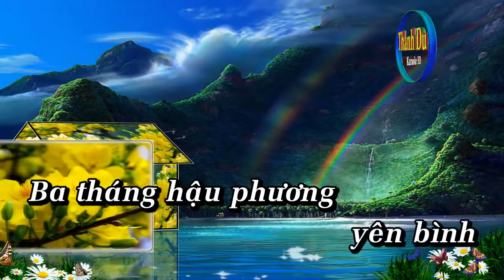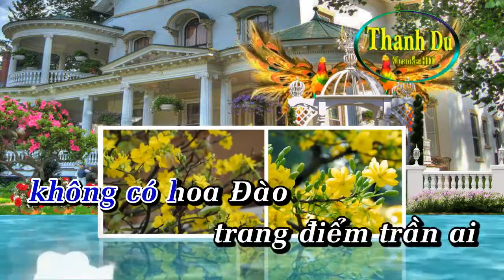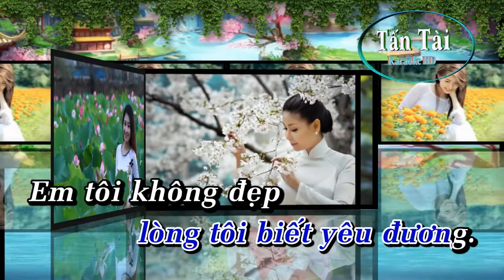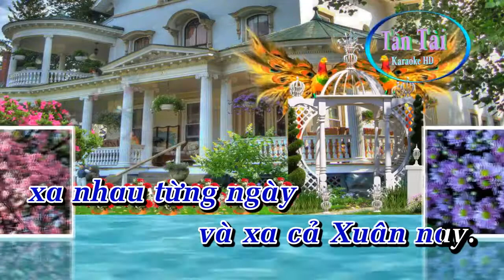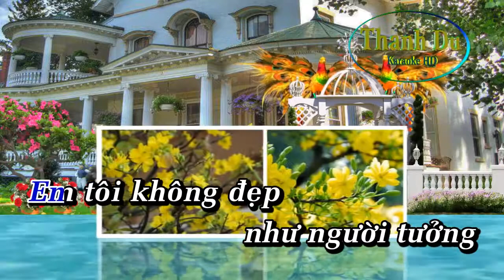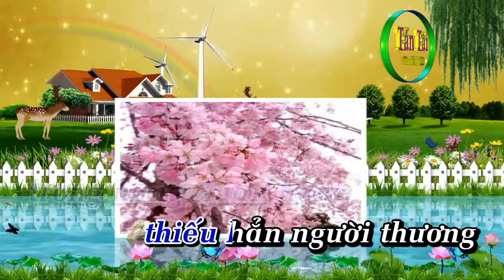KARAOKE | MÙA XUÂN LÁ KHÔ | YOUKARA